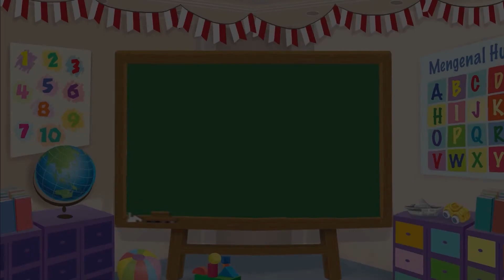Dongeng Bahasa Indonesia – Bekal untuk Bersama – Kartun Anak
Pagi ini Mombi menyiapkan sendiri bekal makanannya. Bekalnya banyak sekali. Pada hari yang sama, Apin lupa membawa bekal. Wah, apakah Apin akan kelaparan? Yuk, kita saksikan videonya.

Produser: Lucia Triundari
Assisten Editor: Glent Bonefasio
Video Editor & Videografer: Deborah Indriati S., Akmal Nadhif Predika
Creative Art : Kris Dwi Jayanti, Dosma Novalina
Social Media Team: T. Widyantini, Ifrani